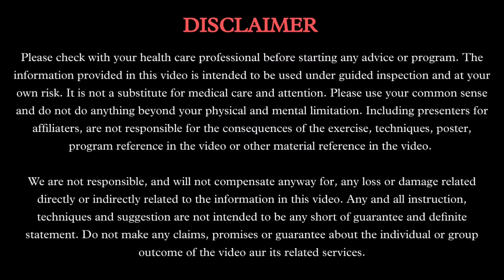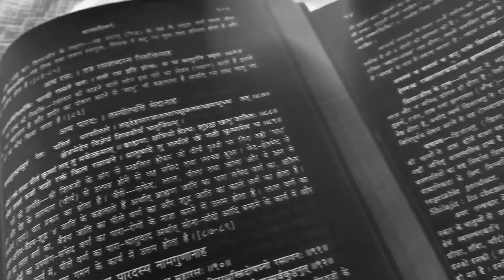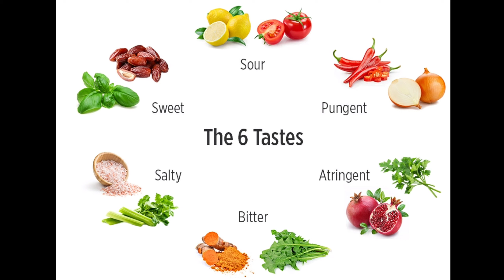चरक संहिता के अनुसार ये 3 बाते कभी पोषक तत्व की कमी नहीं होने देती Ashtang Ayurved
About this video (वीडियो के बारे में) - Aaj ki iss video me hum charak samhita ke anusar janange jisse poshak tatv ki kami nahi hogi. Isliye jyada jankari ke liye video poora jarur dekhen.

Dhnyabad
Ashtang ayurved.